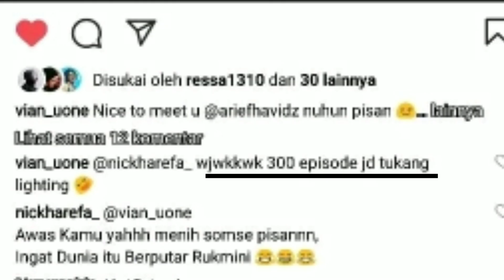mengejutkan - apakah Ressa mau melebarkan sayapnya ke dunia ekting ? pantau terus perkembangan ressa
mengejutkan - apakah Ressa mau melebarkan sayapnya main di dunia ekting ? atau ngisi soundtrack film
yuk kita pantau terus perkembangan ressa

dan jangan lupa streaming terus lagu beban cinta 2 dan jodoh
dan bantu support juga channel @Ressa1310Official